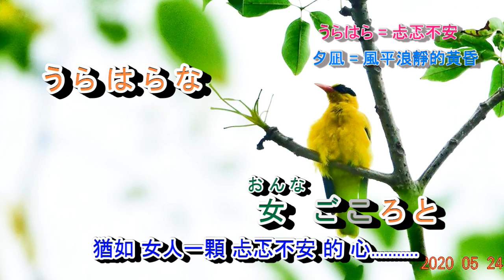夕凪 字義版 小沢亜貴子